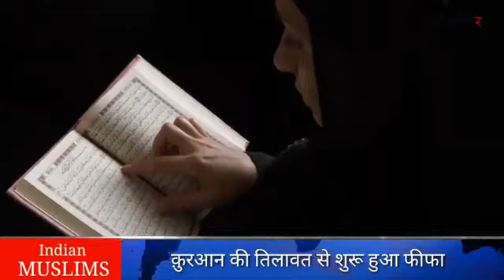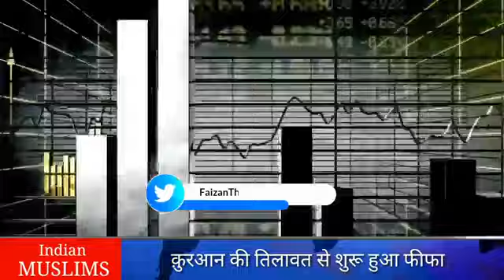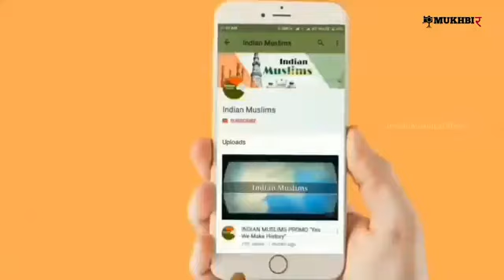21 November 2022